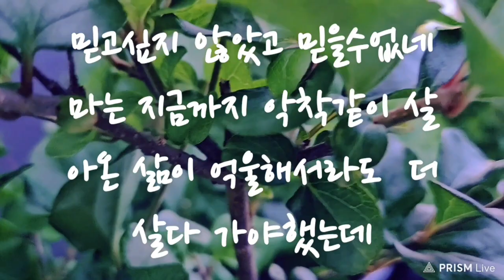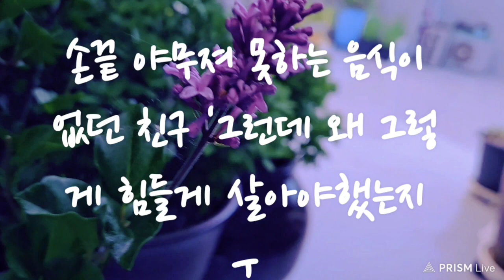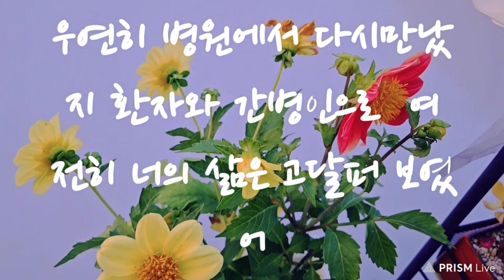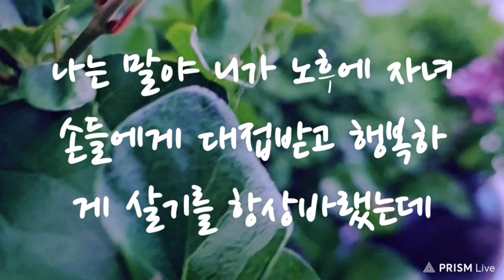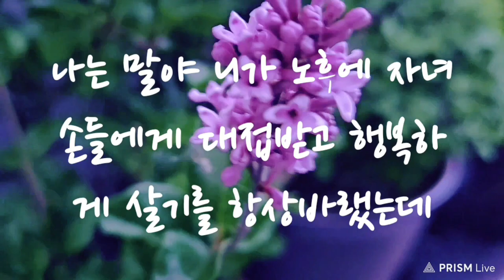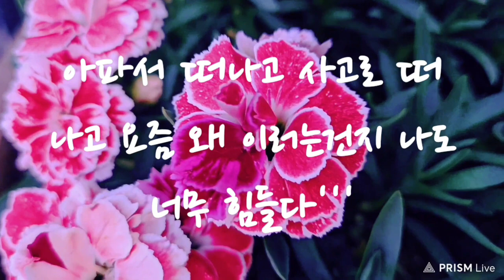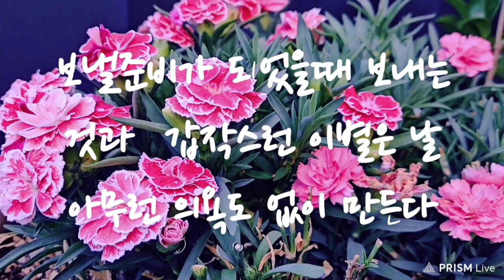요즘왜이렇게이별이많은지 훨훨날아가시게나.